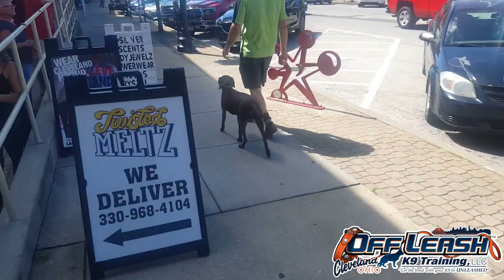11 Months Old Remi | German Short-Haired Pointer | Best Trainer Cleveland | E-Collar Training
See how much progress we were able to make with Remi in just two weeks!